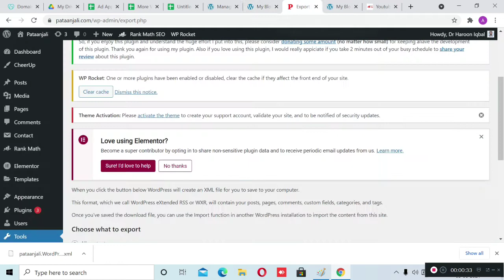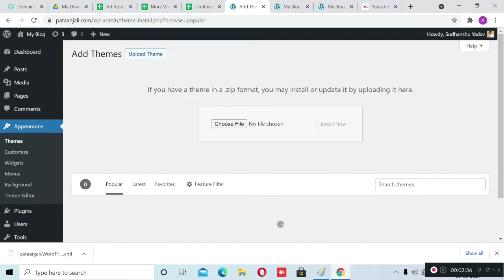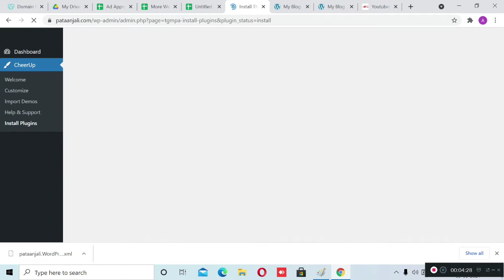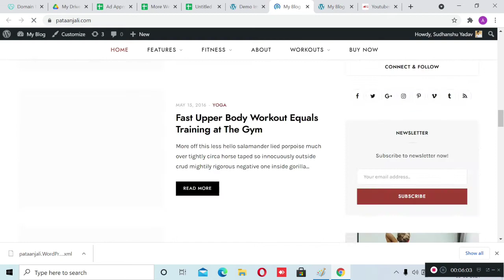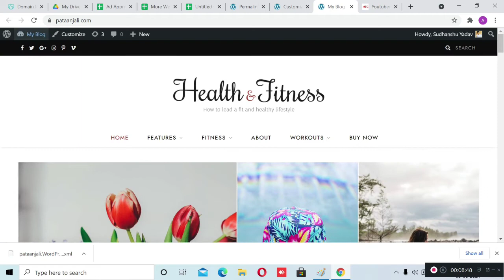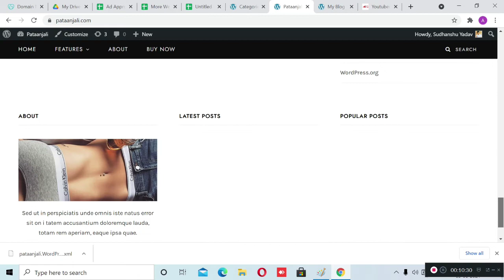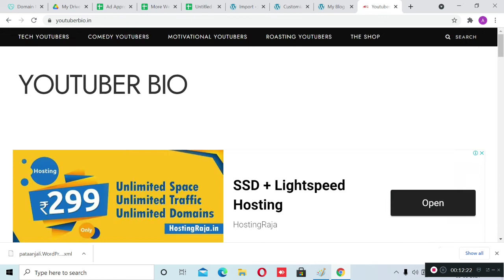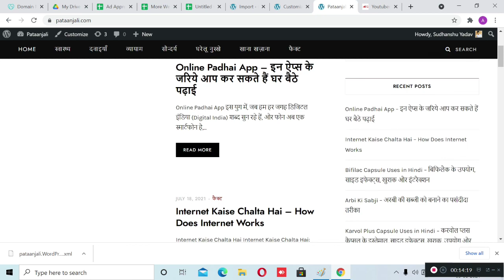How to make a blog website in wordpress with cheerup theme | Fastest theme for blogging in wordpress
Hostinger Web hosting Discount